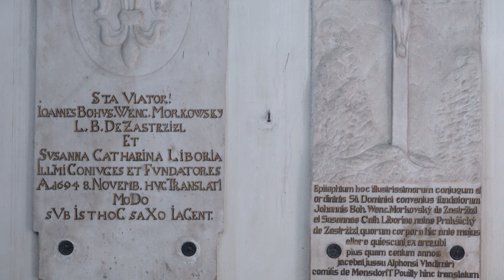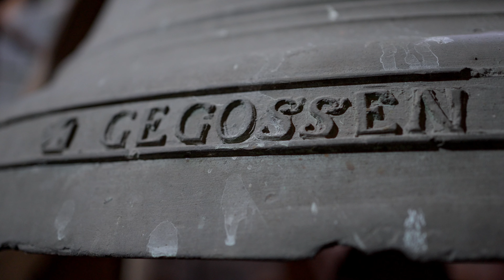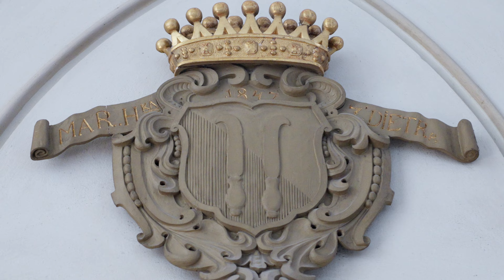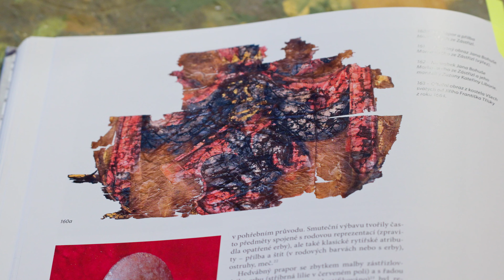Prohlídka kostela sv. Jakuba st.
Farním kostelem sv. Jakuba St. v Boskovicích vás provede Helena Janíková.
Kamera: Oto Matal